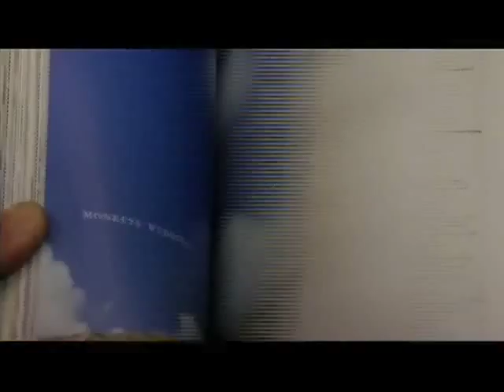Falling Cloudberries by Tessa Kiros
Falling Cloudberries: A World of Family Recipes, by Tessa Kiros is a gem. The cookbook is full of personal touches and stories. It is a beautiful collection of family anecdotes, history, and traditions all documented with stunning photography, unique illustrations, and a warm dialogue that will simply pull you in. This book trailer will let you into Tessas exotic multi-cultural family gathered around meals, food and fun.